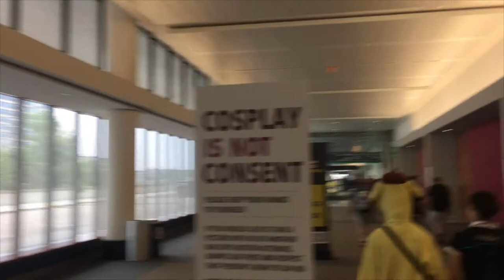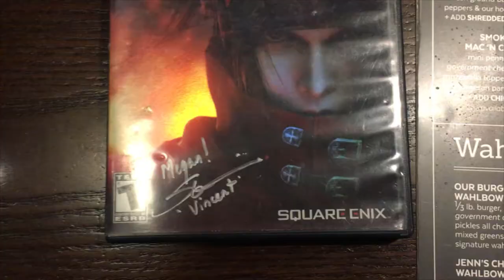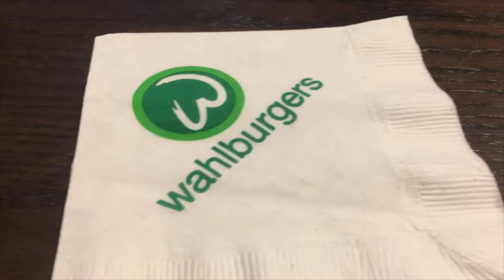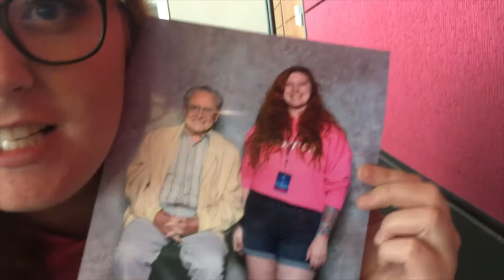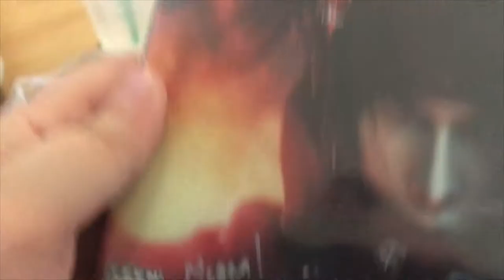Come To Comic Con With Me (I MET STEVE BLUM!)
I went to Boston Comic Con with my Dad and Elaina, and it was an amazing time!

Vlogs every other Sunday!

Follow me on all kinds of things!